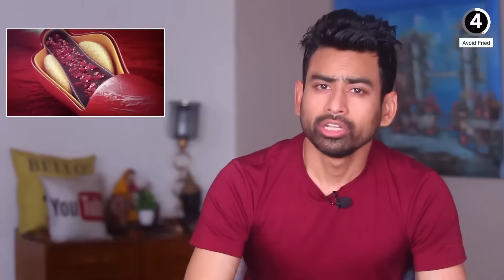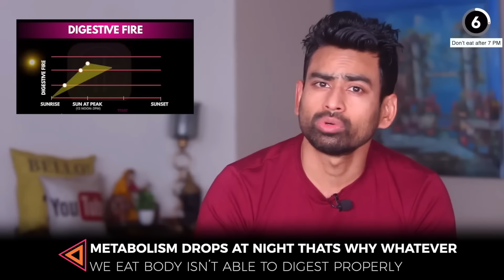పొట్ట యొక్క కొవ్వుని (Belly Fat) తగ్గించుకోవడానికి ఈ 6 పద్ధతులను పాటించండి | Fit Tuber Telugu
To eliminate belly fat, follow these 6 things - Lose Belly fat - 5 things to reduce belly fat.

Stay Hydrated - తోండ్ తగ్గించడానికి ఇది చేయండి (తోండ్ కనిపిస్తే కురిపిండి)
Cut sugar - తోండ్ కనిపిస్తే ఇవి చేయండి (తోండ్ కనిపిస్తే కురిపిండి)
Increase protein - తోండ్ కనిపిస్తే ఇవి చేయండి (తోండ్ కనిపిస్తే కురిపిండి)
Avoid Fried food - తోండ్ కనిపిస్తే ఇవి చేయండి (తోండ్ కనిపిస్తే కురిపిండి)
Eat whole foods - తోండ్ కనిపిస్తే ఇవి చేయండి (తోండ్ కనిపిస్తే కురిపిండి)
Don't eat after 7 PM - తోండ్ కనిపిస్తే ఇవి చేయండి (తోండ్ కనిపిస్తే కురిపిండి

Amla Juice
Aloe Vera Juice
Ashwagandha Leaf Juice
Copper Jug
Sprout Maker
Chana Sattu
Multigrain Daliya
Multigrain Atta
Semi brown Rice
Organic Besan
A2 Cow ghee
Gurbani Almonds
Dry Figs
Herbal tea
Phool Makhana
Green Moong Dal

Fit Tuber